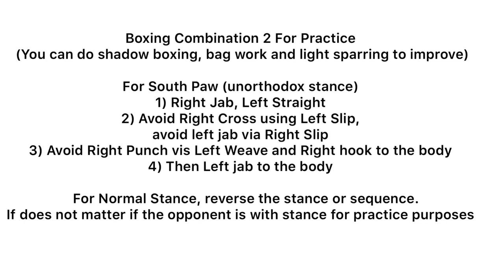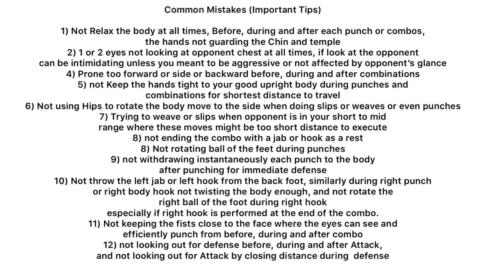Home Workout Power Boxing Combo 2 & 12 Common Mistakes | Kru Nern& Founder Alex Leung The Jungle Sin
This video teaches good and effective combo. Practice makes Perfect, stay just close enough not for opponent or partner to hit you while you are weaving or slipping. During the punches in combinations there should be no pause or minimize pause.

Boxing Combination 2 For Practice
 (You can do shadow boxing, bag work and light sparring to improve)

For South Paw (unorthodox stance)
1) Right Jab, Left Straight
2) Avoid Right Cross using Left Slip,
avoid left jab via Right Slip
3) Avoid Right Punch vis Left Weave and Right hook to the body
4) Then Left jab to the body

   For Normal Stance, reverse the stance or sequence.
If does not matter if the opponent is with stance for practice purposes

Video Venue: TheJungle.Asia
Video Content : Andrew Se Global Sports Health Fitness and Martial Arts

A) Founder and Head Trainer Profile: Alex Leung
Mixed Martial Arts, Muay Thai & Boxing
Strength & Conditioning
Team Building (Corporates/Schools)

​Qualifications & Experience: Msc Finance, MBA, Certified Muay Thai Trainer, Certified ACE Personal Trainer, CPR and AED Qualified First Aider
P.T. Availability: 8am to 6pm (Mon – Sun)
Favourite Exercise: 100m Sprint/100 Stairs/100 Kicks
Fitness Mantra: Excel and Have Fun Whatever You Do
Nationality: French ### Languages Spoken: English, French + Cantonese

B) Senior Trainer Profile (โปรไฟล์เทรนเนอร์อาวุโส
Porfịl̒ thernnexr̒ xāwus̄o) : Kru Choengnern Nern
สนามกีฬาลุมพินี
S̄nām kīḷā lumphi nī

Muay Thai Champion Fighter (Lumpinee, Thailand), Fought Over 250 Times, 25+ Years’ Experience Muay Thai

นักมวยแชมป์มวยไทย (ลุมพินี, ประเทศไทย), ต่อสู้มากกว่า 250 ครั้ง, ประสบการณ์มากกว่า 25 ปีของมวยไทย
Nạk mwy chæmp̒ mwythịy (lumphi nī, pratheṣ̄thịy), t̀xs̄ū̂ mākkẁā 250 khrậng, pras̄bkārṇ̒ mākkẁā 25 pī k̄hxng mwythịy

Please click like, subscribe and make friendly comment if you have benefited or someone might like or benefit from the video, and remember to forward this youtube link below and share with other people.Thanks in advance.

To keep this channel and its contents to get more and much better, would appreciate some voluntary good will contribution via Crypto. Below is the crypto addresses, cheers

a) Bitcoin BTC : 17bmTxMmfZ2bzWagpio2Y8SfVisp1V6phj (Bittrex)
b) Litecoin LTC :Ldg7MXz1sHERhRdskr2UR7YhYYPemxDzwf (Binance)
c) Ethereum ETH or ERC Tokens: 0x8352a0fbe698D61Dd3f7aC99b4588b0b68adF51F (Blockchain)

Andrew Se Global Channel
Sports, Health, Fitness and
Martial Arts

discriminations, damages and shall be indemnified
against any claims from any company or any person. With
immense Gratitude and Appreciation from all parties and
sources that made this video and its contents possible.